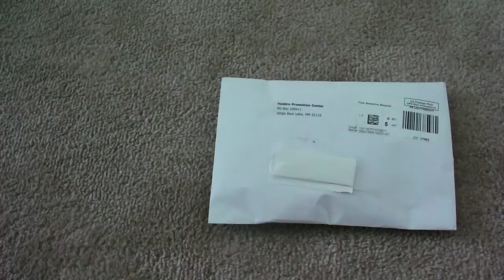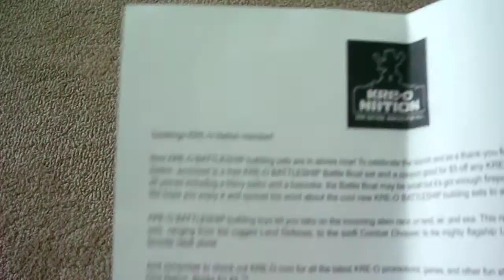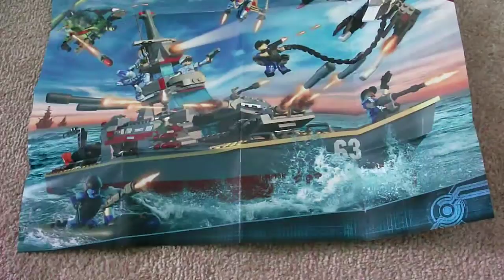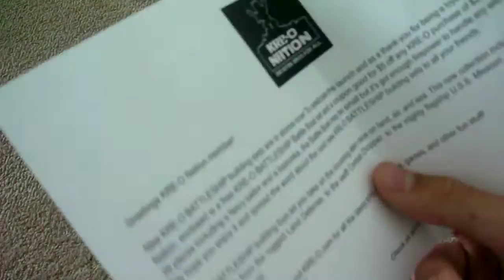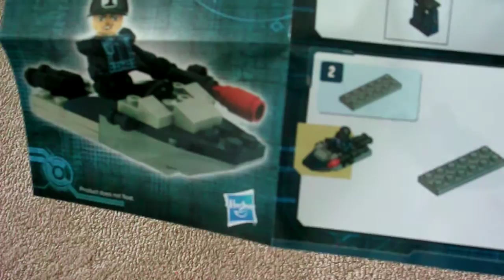KRE-O Battleship Collectors Edition Battle Boat Unboxing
Very awesome mini set. I built it as of now. Look for the review and watch out for my update video coming this week. It will be telling about a lot of awesome things to come this summer :D!